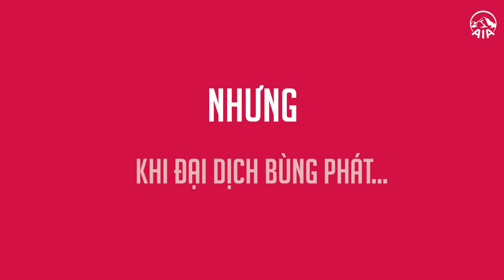nest by AIA | MDRT 2022 VÀ HƠN THẾ NỮA